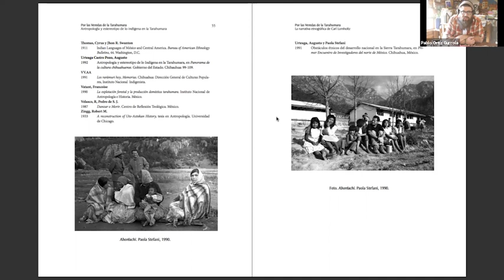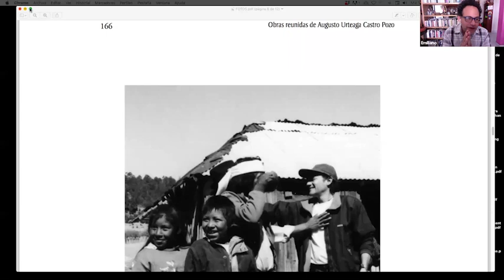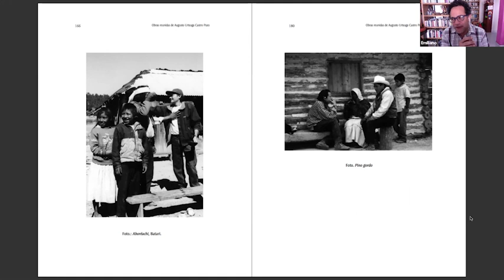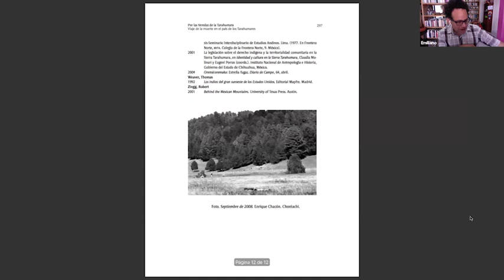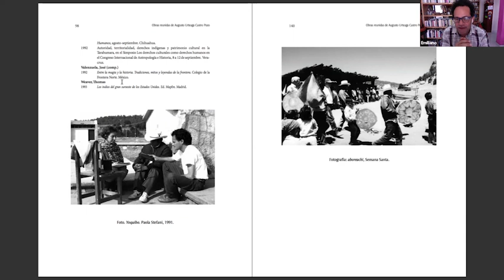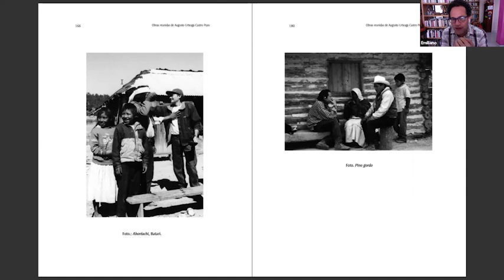Presentación editorial: "Por las veredas de la tarahumara. Obras reunidas de Augusto Urteaga Castro"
“Por las veredas de la tarahumara. Obras reunidas de Augusto Urteaga Castro Pozo” es un trabajo coordinado por Horacio Almanza Alcalde, Pablo Ortiz Gurrola y Emilio Urteaga Urías, en donde se reúnen algunos trabajos del antropólogo Augusto Urteaga Castro Pozo, quien se desempeñó como profesor, investigador y en labores directivas en la Escuela Nacional de Antropología e Historia y en la Escuela de Antropología e Historia del Norte de México (antes, ENAH Chihuahua), de la que fue uno de sus fundadores.
Su estancia en aquella región del norte de nuestro país le permitió conocer de forma directa la realidad de los grupos indígenas de la zona, en particular los rarámuris o tarahumaras. Se plasman en estos trabajos, sus recorridos por la sierra para interactuar con los miembros de esta etnia y penetrar en su forma de vida e intentar comprenderla desde distintas perspectivas: culturales, sociales, históricas y políticas.

Presentan: Horacio Almanza Alcalde, Emiliano Urteaga Urías, Pablo Ortiz Gurrola y Maritza Urteaga Castro Pozo